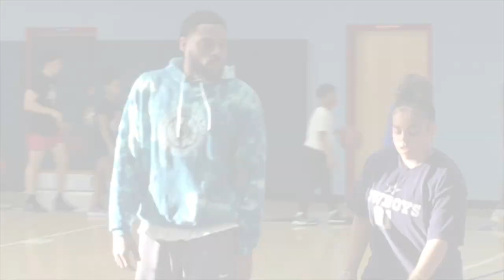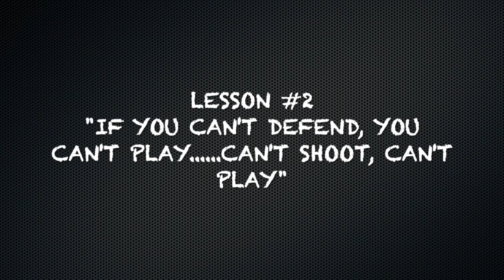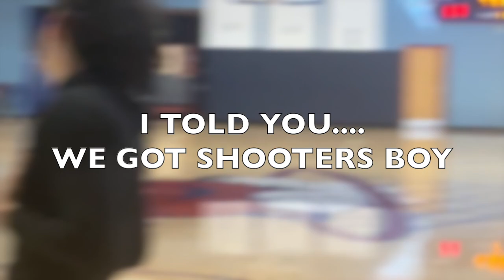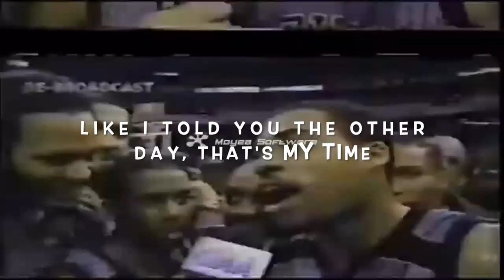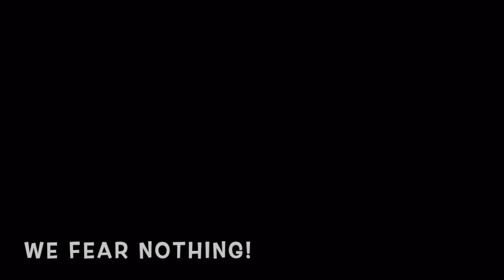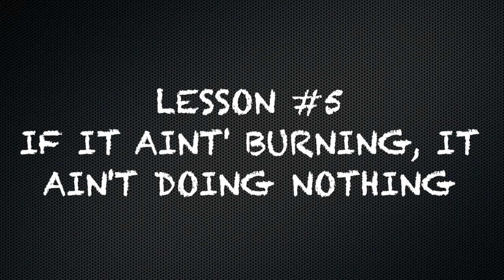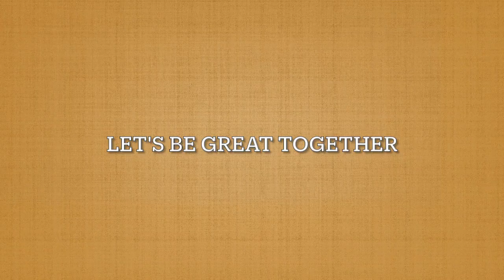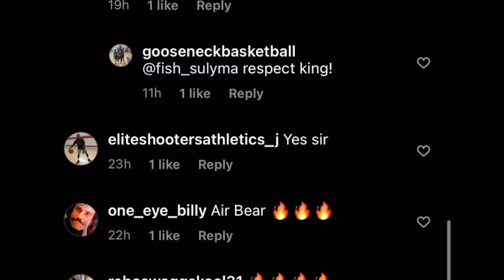Mindfulness, Yoga, and Basketball - THE ART OF GREATNESS - THE MOVIE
The art of greatness is about mindfulness and wellness for children. This video highlights an inner city program that incorporates yoga practices into a youth sport.

Social Worker and Coach Cornelius "Pooh Bear" McMurray shares his passion and love for yoga and the game of basketball through routine, discipline, love and most importantly; Connection. It's bigger than the ball. It’s about mental health.